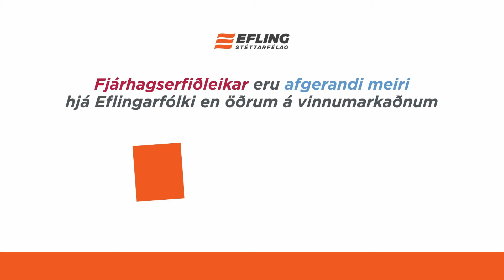Rauða borðið - Flóttafólk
Við fáum Helen Ólafsdóttur Öryggisráðgjafa til að draga upp mynd af flóttafólki, hvaða fólk þetta er, hvar það er, hvert það ætlar og til hvers? Og hvaða áhrif fólkið hefur á löndin sem það sækir heim.